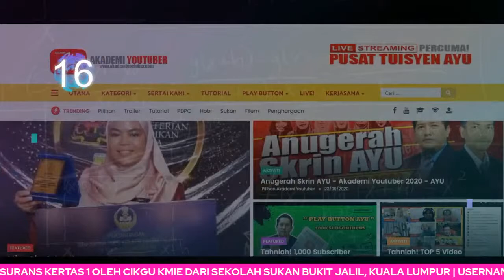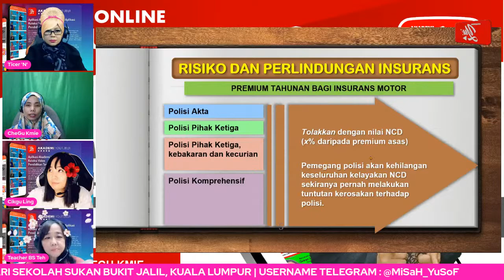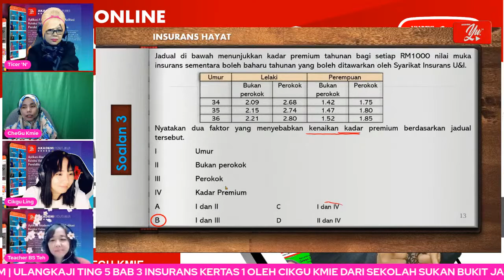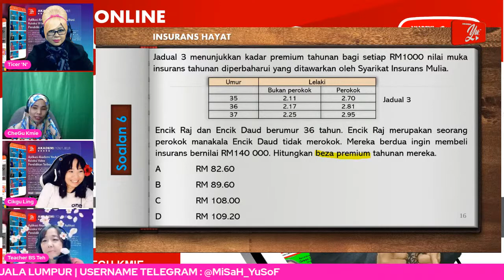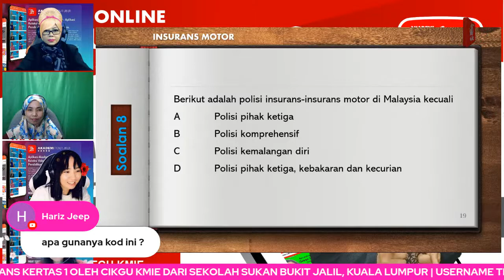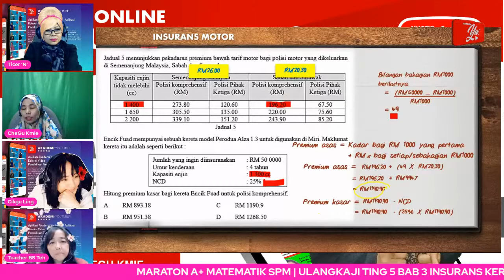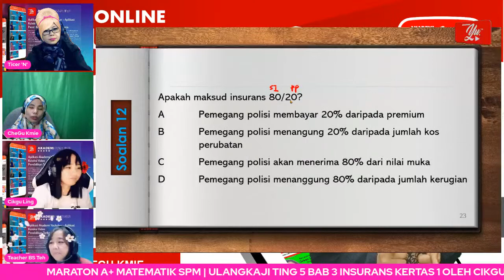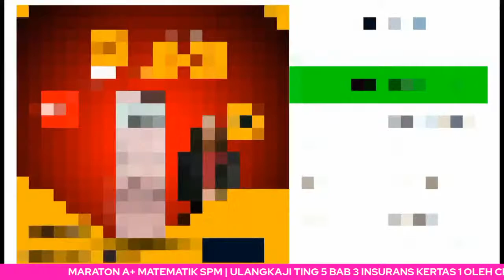🔴 [LIVE] MATEMATIK TING 5, BAB 3 INSURANS KERTAS 1 OLEH CHEGU KMIE #10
TERIMA KASIH.